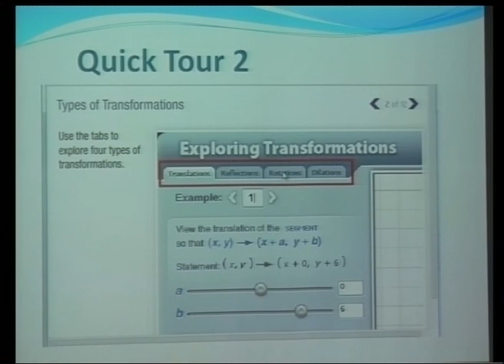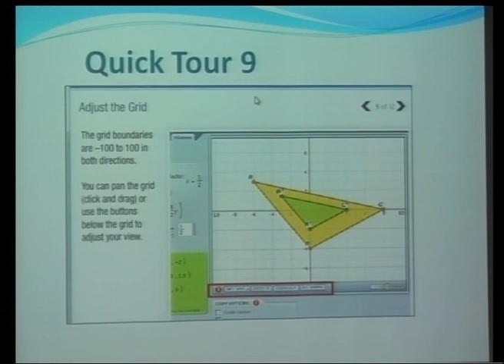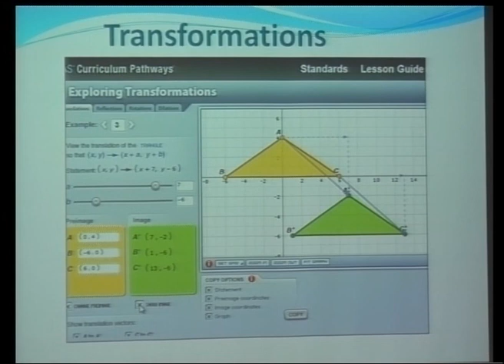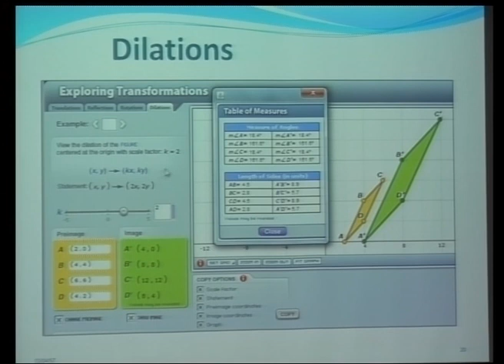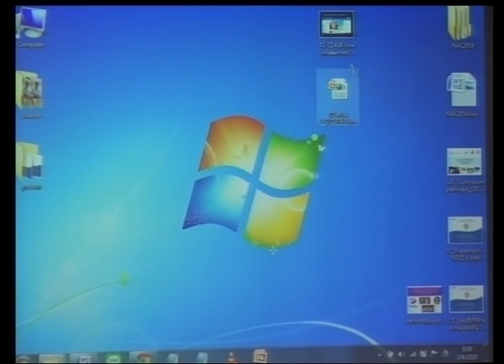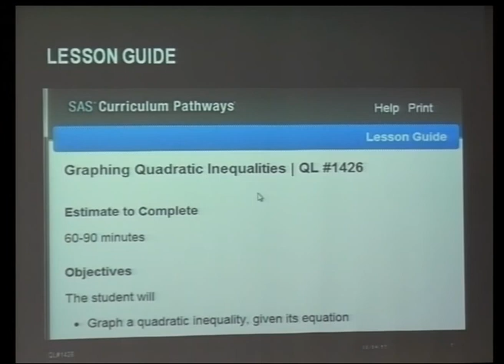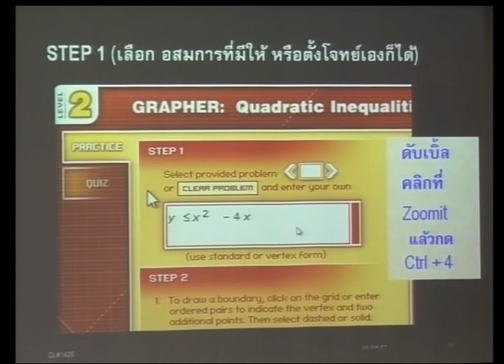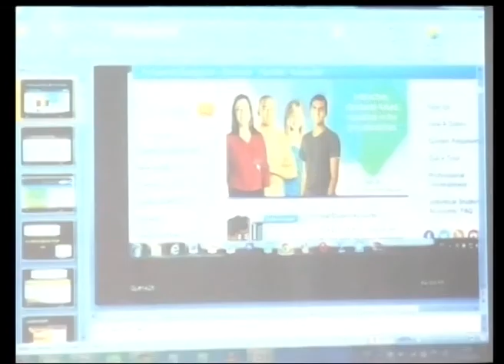SAS Curriculum Pathways : บทเรียนออนไลน์การศึกษาแนวใหม่ ตอนที่ 2/3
คุณลักษณ์ ทรงธรรม ครูโรงเรียนสามเสนวิทยาลัย กรุงเทพมหานคร แนะนำ SAS Curriculum Pathways : บทเรียนออนไลน์การศึกษาแนวใหม่ตามแนวพระราชดำริสมเด็จพระเทพรัตนราชสุดาฯ สยามบรมราชกุมารี ในการสัมมนาเรื่อง "สานต่อโครงการไอทีตามพระราชดำริฯ เพื่อพัฒนาเยาวชนก้าวสู่ศตวรรษที่ 21" วันพฤหัสบดีที่ 3 เมษายน 2557 เวลา 09:00--12:00 น. ห้องประชุม CC-306 อาคารศูนย์ประชุมอุทยานวิทยาศาสตร์ประเทศไทย